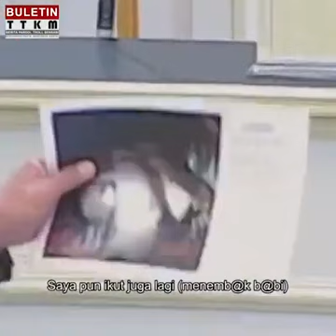Yb Exco Melaka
Juara tembak babi
Credit : buletin ttkm